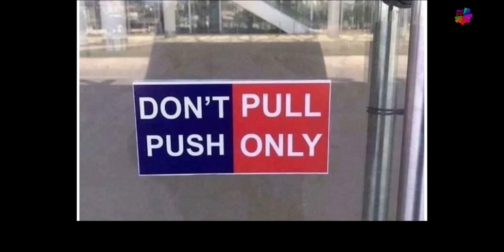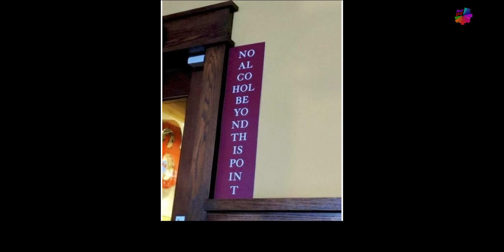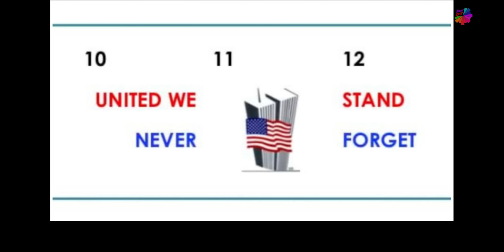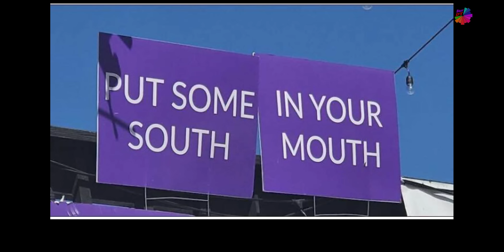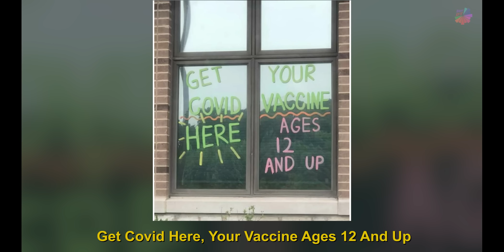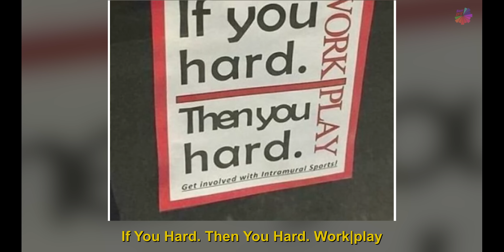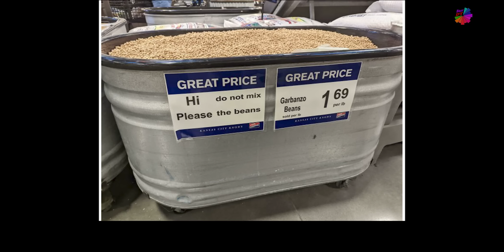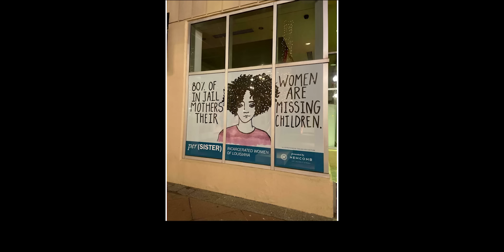Stupid Signs That Hilariously Fail To Get The Point Across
Video title: Stupid Signs That Hilariously Fail To Get The Point Across